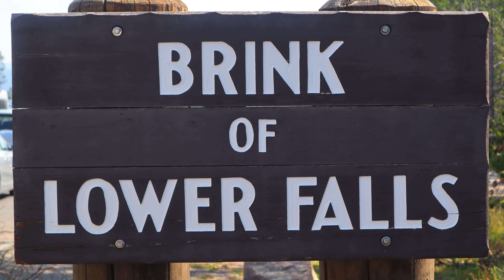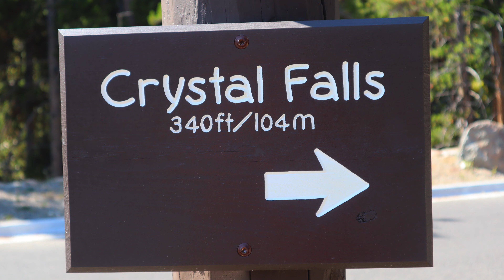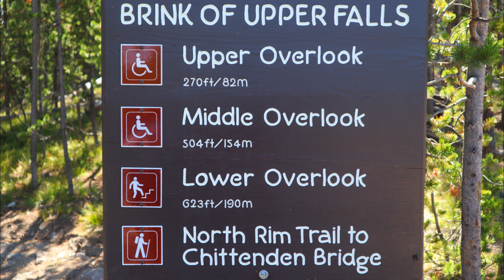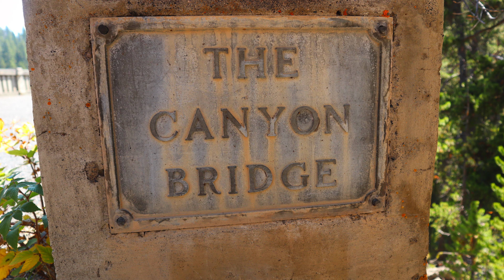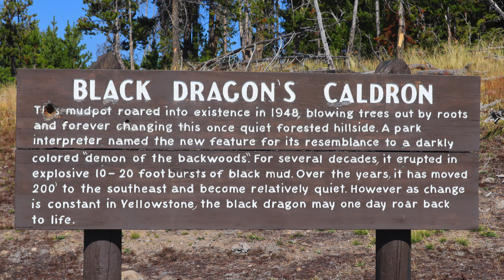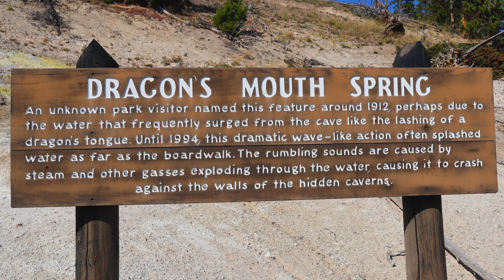Yellowstone Day 3, Yellowstone Falls, Crystal falls and Mud Volcano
We started our third day out at Yellowstone Falls. Yellowstone has an Upper and lower falls. We went to the lower falls first. Knowing what we know now we would have parked at the upper falls and did the out and back North Rim Trail. This way you get a closer view of the lower falls. If you take the South Rim Trail you get to be closer to the river along the way. Either way you can not go wrong or if you can't decide just do them both. Crystal Falls was ok but the swimming hole on top is better. Glad we took the little side walk. Then after that we when to Mud Volcano area to see the Geysers there. This was a pretty active spot. We did see any huge Geyser eruptions but a lot of bubbling Geyser instead. several of the making some cool sounds like the Dragons Mouth Spring. After that we just drove past Yellowstone lake and Old Faithful all the way back to West Yellowstone where we stayed the week.

Gear to shoot video: Canon m50